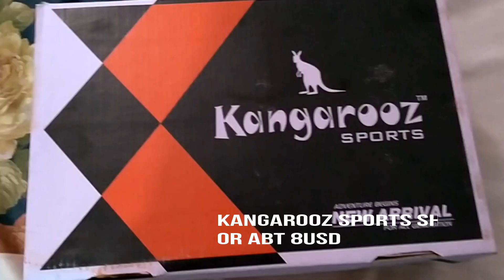BUDGET Fashion BRANDS for Men| Budget Sports Shoes | Kangarooz Sports Shoes Review | SPONSORED VIDEO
use the below link to purchae now at discount price
KANGAROOZ Men's Slip On Sports Running Shoes (Light Grey)

best link for kangarooz men shoes

best link for woodland shoes

best link for nike shoes and stuff

best link for adidas shoes and stuff

Register Now With Your Name , Number And Coin Details(YEAR & TYPE)...
If Possible With Clear Pictures
NO PHONE CALLS ONLY WATSUP-Capt.Manish Rana(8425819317).
IF YOU ARE HAVING OTHER OLD COINS CAN ALSO REGISTER ONLY FOR SERIOUS COIN SELLERS WITH ASKING PRICE.
NEW BUYERS CAN ALSO REGISTER FOR BUYING WITH DETAILED REQUIREMENT.
HOBBY COLLECTIONS-ALSO IF YOU ARE INTERESTED TO EXCHANGE OLD COINS AND STAMPS CAN REGISTER WITH THE BEST OFFERS.
SAUMSTERS THE WORLD ONLY CHANNEL WHERE YOU CAN SELL,BUY AND EXCHANGE OLD COINS AND STAMPS(HOBBY COLLECTIONS).

BUDGET Fashion BRANDS for Indian Men || Best Budget Sports Shoes || Kangarooz Sports Shoes Review | SPONSORED VIDEO
THIS CHANNEL IS ALL ABOUT TRAVELLING N TOURISM ,ANTIQUES,COINS,STAMPS,COOKING ,FUN LOVING ACTIVITES ETC.